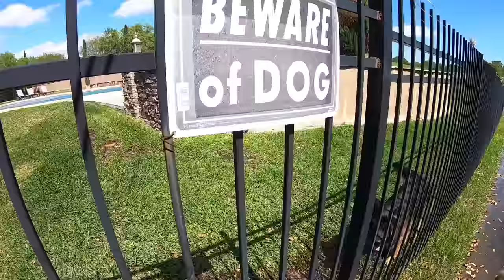The CRAPPIE that is KING OF THE POND!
This is a compilation vide of some MASSIVE crappie I have caught so far this spring! some of these crappie are truly huge, and nearing the 3 pound mark!

Gear used: Kastking Zephyr spinning reel, Kastking Wideeye rod in medium heavy